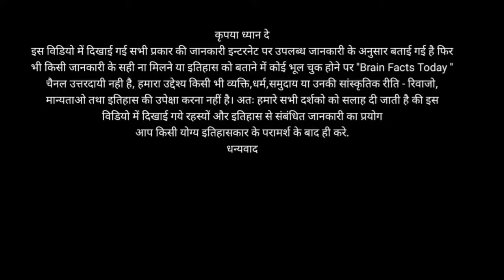लकड़बग्घा के बारे में जानकारी| Facts About Hyenas in Hindi